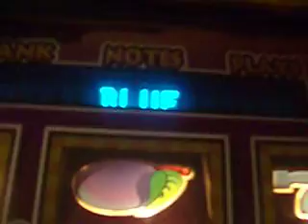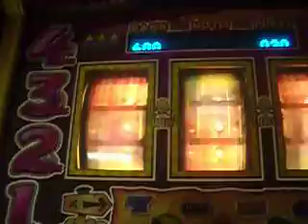Dough Ho Ho Mega Streak £10+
Mega Streak and bit of play on Dough Ho Ho...There is some messing about with the swords beforehand but the streak is good.